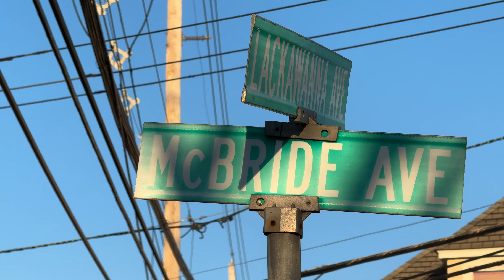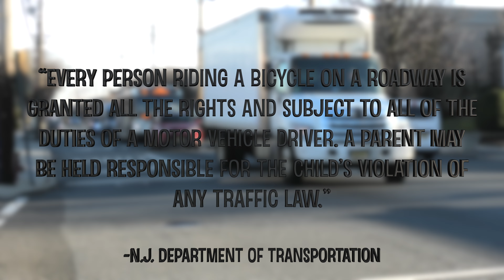Bike Lanes in Totowa & Passaic County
Some students ride bikes to school. We looked into the purpose of bike lanes and plans by Passaic County to expand.